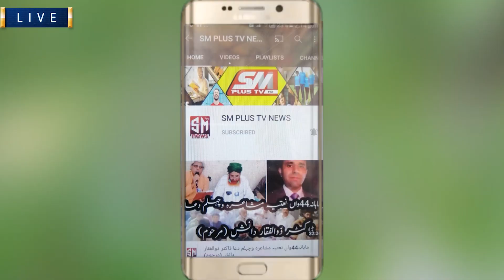Hassan Abdal :A motorcyclist was killed when he was hit by a dumper in a traffic accident |SM PLUS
PM Imran Khan |Pakistan Latest and Breaking News | Live News | Prime Minister Imran Khan | News Headlines | National Assembly of Pakistan | Senate | Prime Minister Imran Khan /local news/city news/District news.Its all about news